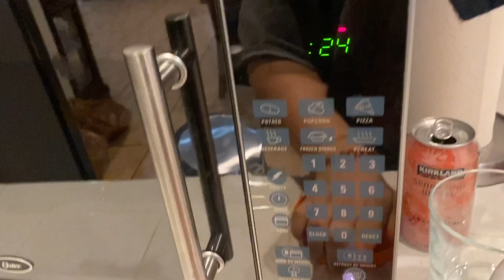GET READY WITH ME | buying my cats a new cat tree